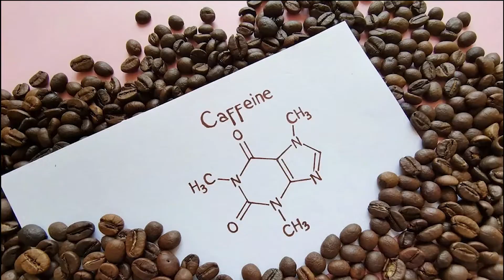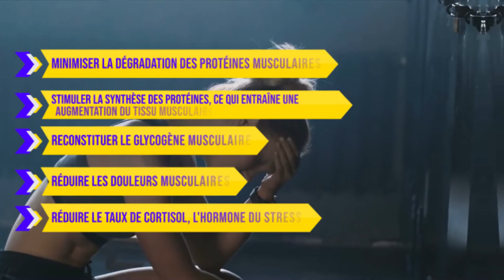Tu N’auras Jamais De Résultat Sans Ça (SIMPLE) !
🧐 Ces Régimes Sont FAUX ! Essaye plutôt ça et tu verras de VRAIS Résultats ! 💥

Recevez en cadeau le guide FitZone, nutrition et fitness de 2022 : 🥦

Repas avant et après l'entraînement : Quoi et quand manger pour de meilleurs résultats ? Avez-vous déjà eu une séance d'entraînement où vous aviez l'impression de donner le meilleur de vous-même ? Alors que certains jours d'entraînement, vous avez l'impression de ne pas exploiter votre potentiel, même si vous essayez.

Consommer les bons repas avant et après l'entraînement peut jouer un rôle énorme dans vos performances et vos résultats. Examinons de plus près l'objectif des repas avant et après l'entraînement, le moment des repas et ce que vous devriez manger.

Repas de pré-entraînement
Quel est le rôle de la consommation d'un repas de pré-entraînement ? alimenter votre activité et donner à votre corps ce dont il a besoin pour donner le meilleur de lui-même. Pour ce faire, votre corps a besoin de deux choses : des glucides et des protéines.

Repas post-entraînement
L'objectif principal d'un repas post-entraînement est de fournir à votre corps tout ce dont il a besoin pour se réhydrater, se réparer, se reconstituer, faire le plein, récupérer et continuer à améliorer vos performances futures.

⭐️⭐️ Toutes les semaines, découvrez 3 nouvelles vidéos avec FitZone ⭐️⭐️